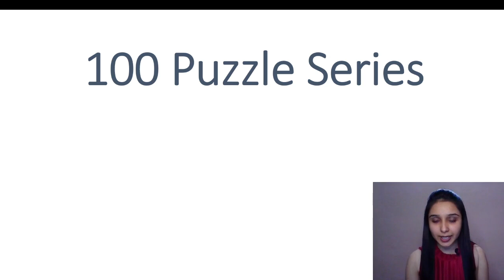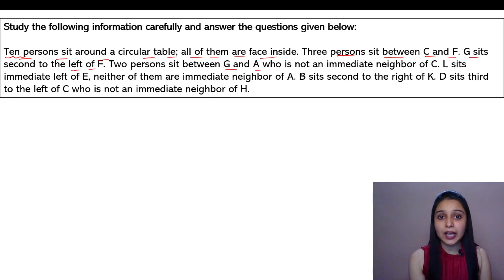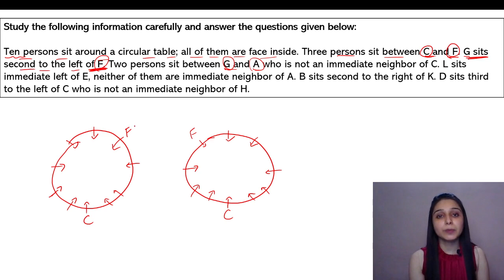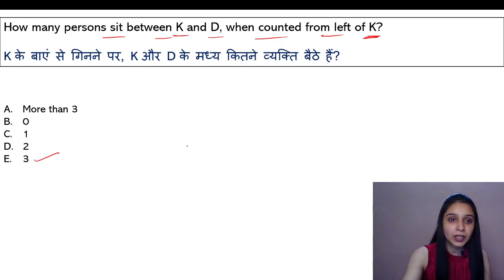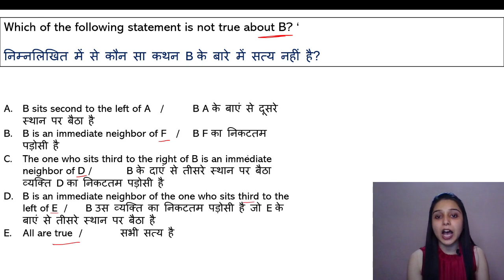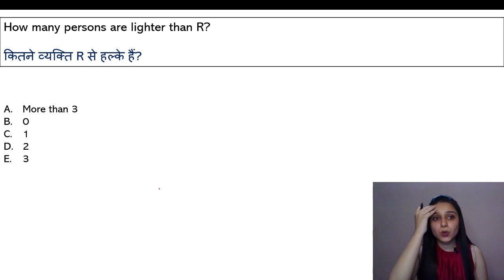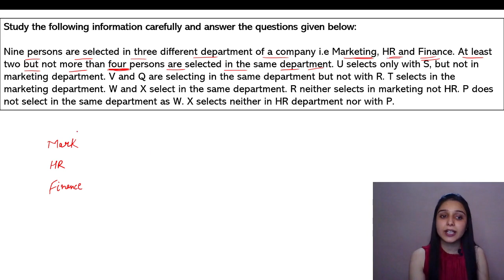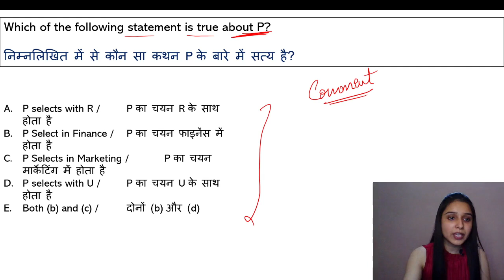(DAY-1) 100 Puzzle Series | Bank Exam Special | Reasoning | Parul Gera | Puzzle Pro